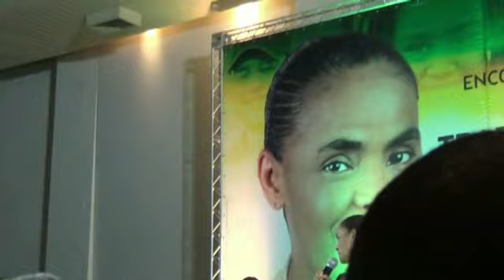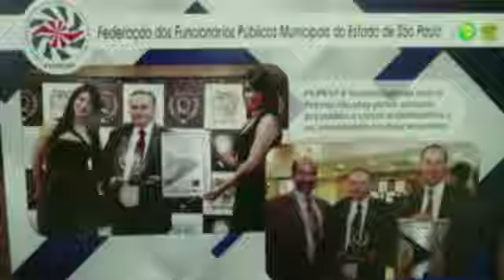(JS) MARINA SILVA, REUNIÃO COM OS SINDICATOS, PRESENTE O DEFENSOR DOS DR DAMÁZIO.